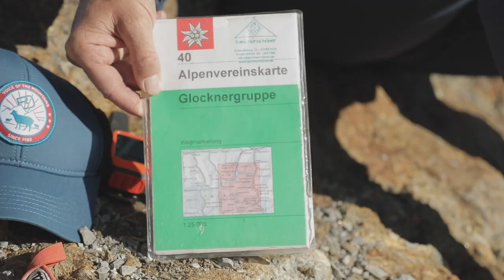Protective equipment high alpine touring: Bivy bag, first aid kit, etc. – Tutorial (3/18) | LAB ICE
A headlamp, first aid kit and bivy bag are all part of the emergency equipment you’ll need on a high alpine tour. Discover what other protective equipment is essential in your high alpine touring backpack. ► You can find all the tutorials and quizzes on the right equipment and apparel, including a checklist and more, in our SAFETY ACADEMY LAB ICE

High alpine tours require special emergency and protective equipment: In addition to a headlamp, bivy bag and first aid kit, you should also take glacier sunglasses and your cell phone (for emergency calls).

In the next video you will find a step-by-step guide to the most common roping up knot for high alpine tours: the traditional figure eight loop